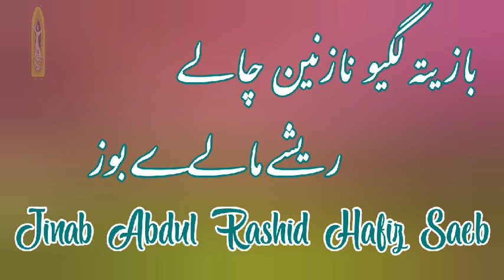RASHID HAFIZ_BAZ YETE LAGYO NAZNEEN CHALAY_KASHMIRI BEST OLD SUFI KALAM_SONGS_MUSIC SUFISM IN KMR..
RASHAY MALAY BOOZ...
SINGER JINAB RASHID HAFIZ SAEB

TABEEBA ZE DARDAY ISHQ LA DAVA CHA ALI LA POUMUTH AASHIKAY BAY NAVA CHA

YE MEA WUCHUM TE CHUM DILAS KALAM E HAZRAT SOCH KRAL SAEB

LOSNAVNAS AME MADAN WARAN CHES PRARAN SUE KAR YEYAY

SUFI SONGS KASHMIR
SUFI BAZM E NIZAM
ALL SUFI SONGS
NEW KASHMIRI SUFI SNGS